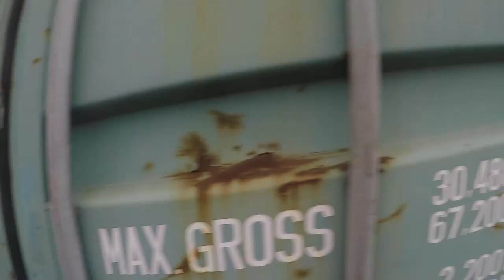Northern Front 3 8-1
20-JUN-2021
Action Sports Wisconsin, Mauston, WI
CoST grenadier raw footage from the second day of American Milsim's event.
G&G MP-5 w/ Wolverine Engine
TAG-015 Grenade Launcher

00:05 Squad leader asking if I was the one causing all the explosions.
00:25 Remedial TAG lessons.
00:55 You have TAGInns too?  Have another.
01:30 Dry fire to keep them on their toes.
01:55 A common reaction.
02:05 More TAG support for the fighting in the woods.
02:45 Run for your life!
03:05 Dry fire strategery.
03:40 Medic discouragement.
03:50 Launcher noises.
04:10 The "cool" thing.
05:20 Back to a real round.
07:40 Narrator:  He did not, in fact, make it to the hunting shack.
08:55 Never share a position with someone deliberately annoying the enemy.
10:00 Pew pew pew!
11:50 To TAG or not to TAG?
13:25 Breaking the rules.
16:20 Slowing tan reinforcement.  With TAGs.